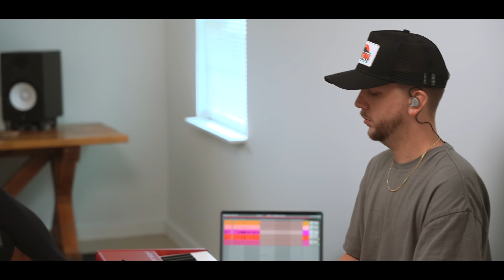Worship Session 021 | Garett & Kate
00:00 Session Starts

Shot & Edited by Garrison Strahan
Mixed by Ryan Johnson
Keys by Caleb King    @calebkinggmusic